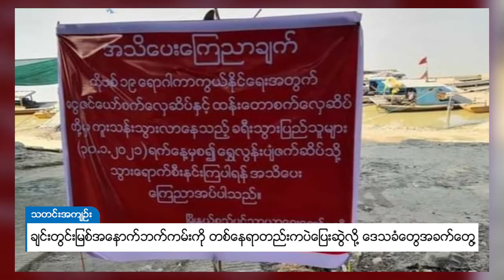DVB - မုံရွာမြို့မှာ ချင်းတွင်းမြစ်‌အနောက်ဘက်ကမ်းကို တစ်နေရာသာပြေးဆွဲလို့ ဒေသခံတွေ အခက်တွေ့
မုံရွာမြို့မှာ ချင်းတွင်းမြစ်အနောက်ဘက်ကမ်း  ညောင်ပင်ကြီးဘက်ကို ပြေးဆွဲနေတဲ့ ကူးတို့ဆိပ်ကမ်းနေရာ ၃ နေရာရှိရာမှာ ဇန်နဝါရီလ ၃၀ ရက်နေ့ကစတင်ပြီး နေရာ ၁ နေရာတည်းသာ သတ်မှတ်ပြေးဆွဲခဲ့တဲ့အတွက် ကူးသန်းသွားလာသူတွေအနေနဲ့ အခက်ခဲဖြစ်စေတယ်လို့ ဒေသခံတွေက ပြောပါတယ်။